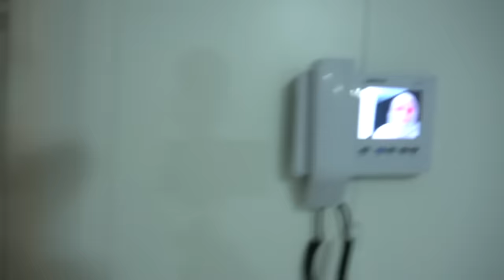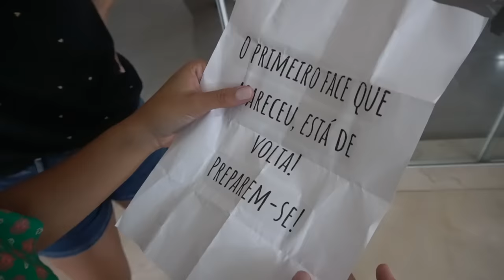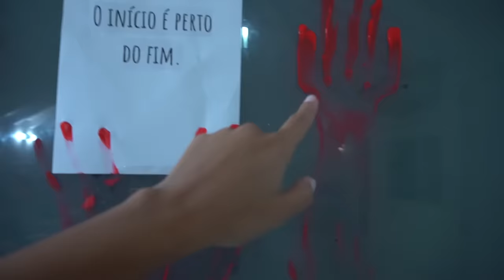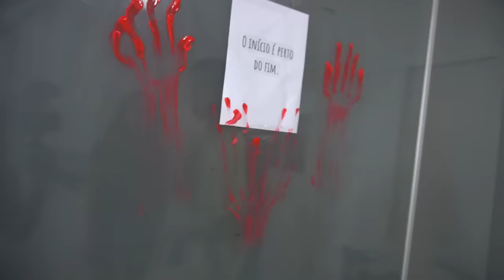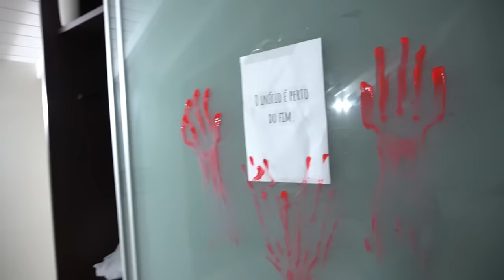O PRIMEIRO FACE VOLTOU NA MANSÃO DEPOIS DE 1 ANO! - MUITO TENSO!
E aí galera ! A produção preparou algo assustador! Olha só o que aconteceu!